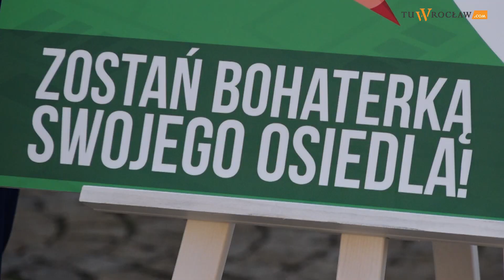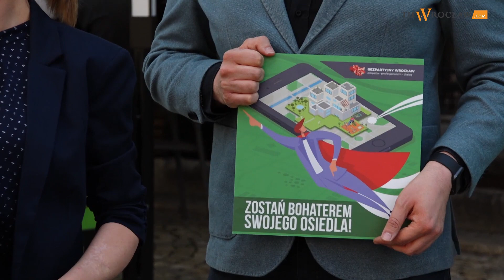Bezpartyjny Wrocław: Zostań bohaterem osiedla!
Stowarzyszenie Bezpartyjny Wrocław rusza z kampanią, która ma zachęcić wrocławian do czynnego i biernego wzięcia udziału w październikowych wyborach do 48 wrocławskich rad osiedli. Działacze tego ugrupowania przekonują, że niezależne i złożone z zaangażowanych członków rady są w stanie realnie wpłynąć na to, co dzieje się w naszym mieście.